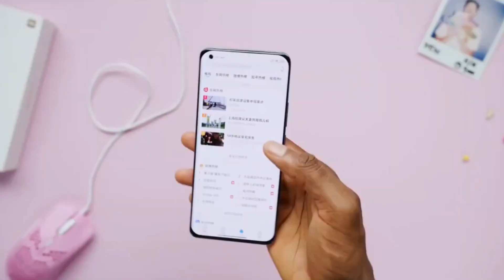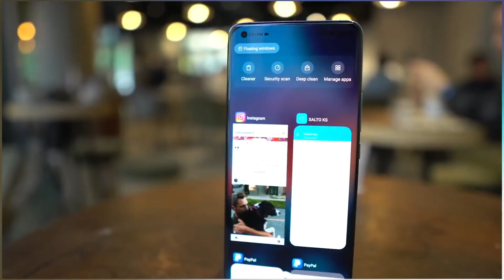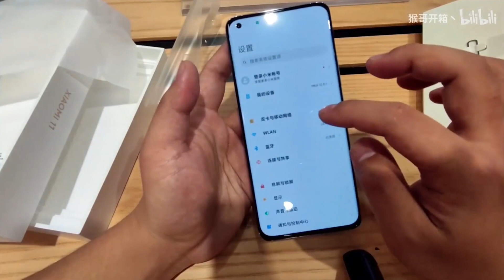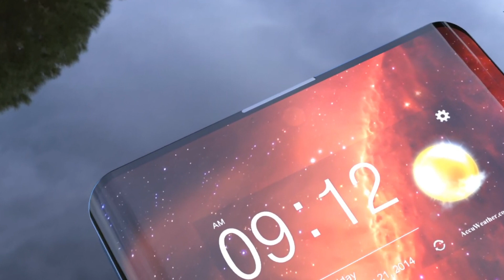Xiaomi Mi 11 Pro (ULTRA) - Обзор камеры и Характеристики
Рассмотрим Xiaomi Mi 11 Pro (ULTRA).  Проведем обзор камеры и характеристики xiaomi mi 11 ultra. Эта модель от компании Xiaomi обросла слухами и догадками, многие уже захотели купить себе xiaomi mi 11 pro. По сети собралось немало утечек. Из этого видео вы узнаете подробные характеристики xiaomi mi 11 pro его цену и дату выхода.

Пока об этом смартфоне известно не так много, но кое-какая информация у нас все же есть. Согласно некоторым данным, модель все же будет называться не ”Pro”, а ”Ultra”, что в целом тоже не так плохо. Его основная камера получит три модуля, одним из которых будет новый ”перископ”, обеспечивающий увеличение 120х. Зачем это надо, не очень понятно, но поиграть можно.

Содержание:

00:00 Вступление
00:55 Как выглядит Xiaomi Mi 11 Pro
02:00 Зачем нужен второй экран в смартфоне
03:26 Каким будет Xiaomi Mi 11 Pro
03:50 Характеристики Xiaomi Mi 11 Pro

Технологии и техника стали неотъемлемой частью нашей жизни. Новые гаджеты становится тоньше, функциональнее и неизбежно дороже. Мы подготовили для вас самые актуальные новости высоких технологий будущего.

На нашем канале вы найдете свежие обзоры и распаковки смартфонов и новых гаджетов. Интересные факты науки и техники. Мы тестируем и оцениваем сотни мобильных телефонов каждый год и выпускаем самые честные и полные техно и авто обзоры еженедельно. Стань частью нашего дружного сообщества и будь в курсе новостей и событий в мире техноблогинга.